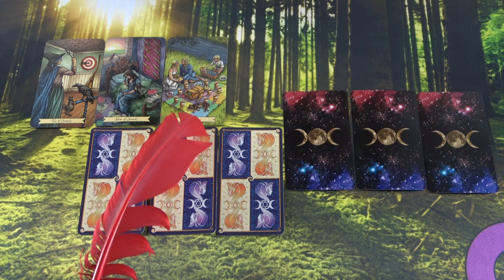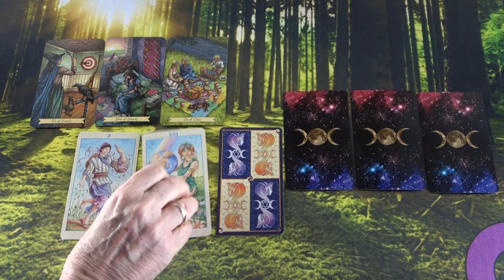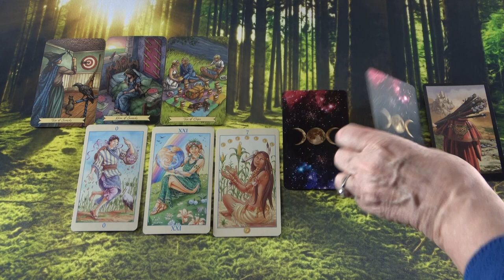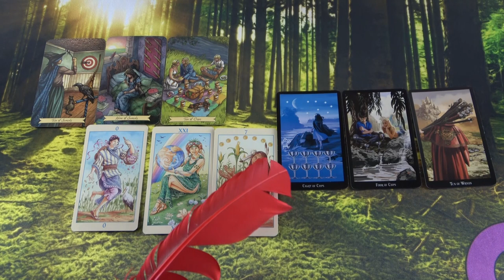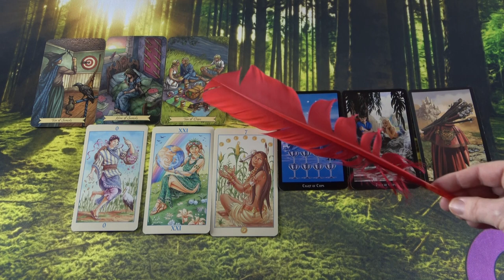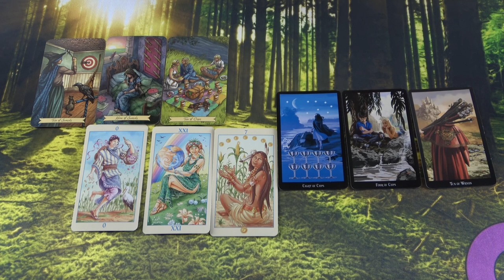Mit tervez? Hogy érzi magát? Mit fog tenni?💖Jóslás